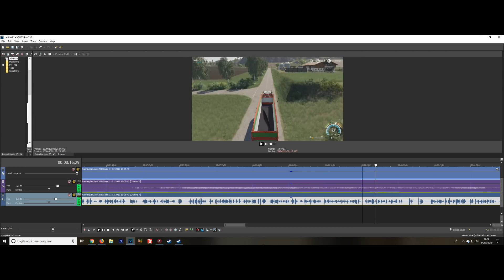NOVO TRATOR NA FAZENDA CASE MAGNUM 380! | FARMING SIMULATOR 19 #93 [PT-BR]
Série: Rumo ao Sucesso - Farming Simulator 19
Episódio:93